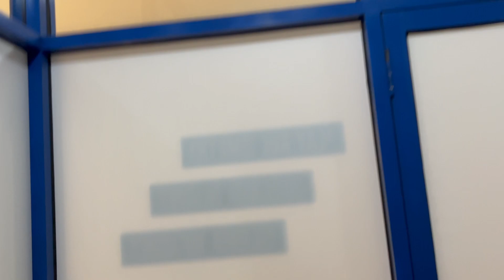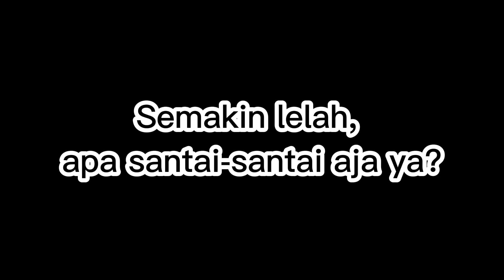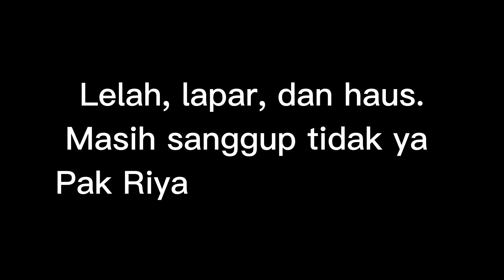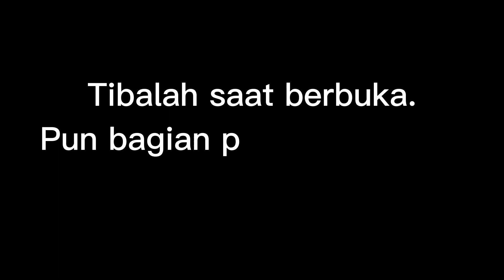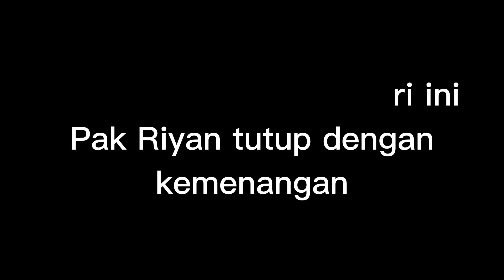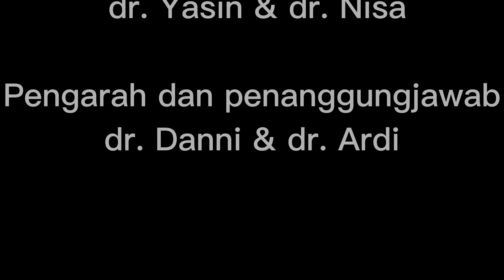Satu Hari Ramadhan Bersama Pak Riyan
Sebuah video islami tentang pesan-pesan ramadhan dan sedikit renungan ramadhan. Semoga pesan-pesan pengingat pada video ini dapat sampai dan memberikan manfaat bagi kita semua.